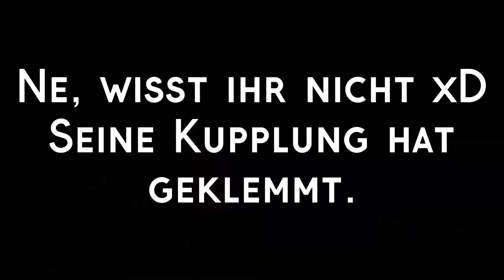Mofatour Tessin (600km) Part 3 | Swiss Miniature | Redstone_Army [FHD60]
Redstone_Army # 8888

Mein System:
ACER Predator Helios 500 Laptop (Modell PH517-51)
Intel Core i9-8950HK Hexa-Core (2.9 bis 4.8 GHZ)
nVidia GeForce GTX 1070 with 8GB GDDR5X V-RAM
4k Screen with nVidia G-Sync and IPS - Panel
64GB DDR4 RAM
2x 512GB SSD (Raid-0 Betrieb) + 2TB HDD
3 USB 3.0 + 2 Thunderbolt Ports / 1 Display - Port / 1 HDMI - Port
Killer DoubleShot Pro